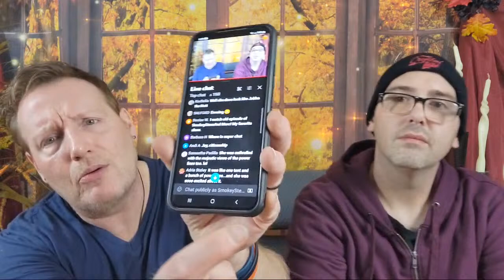REPLAY LIVE Sunday Chit Chat!!! 11/6/22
Happy Sunday! Catch the Replay of tonight's LIVE  Sunday Chit Chat! Great to be back AND The time flew as usual when chatting with friends :) We chatted about  Foodie Beauty's new schtick, weddings, Halloween, food and much more! Steve and Marc

Snailmail:
SmokeySteveAndMarc